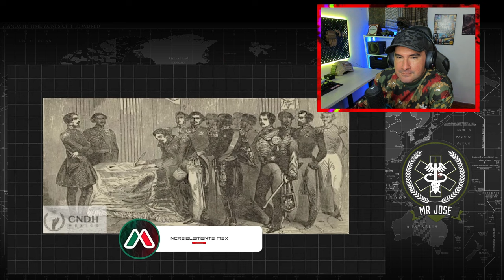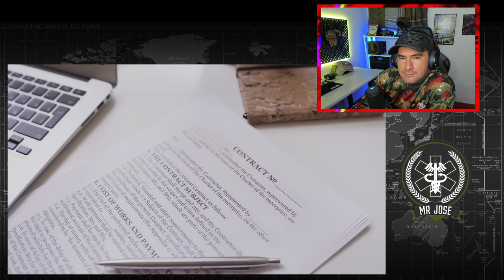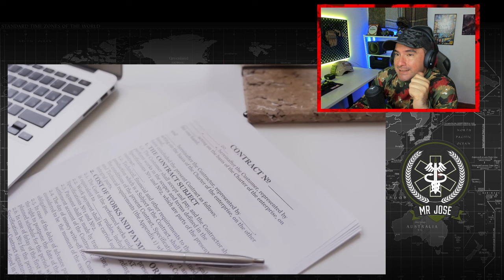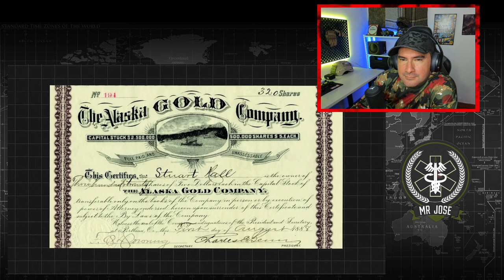Militar ® Colombiano Reacciona El Increíble Plan de México Recuperar el Territorio Robado por USA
▬▬▬▬▬▬💎DONACIONES💎▬▬▬▬▬▬